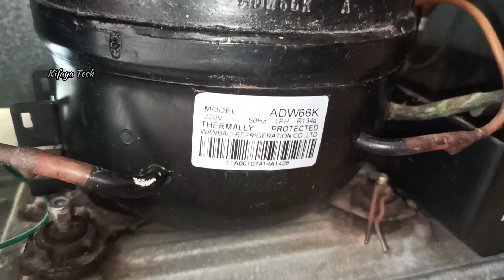Double Door Fridge Not Cooling & Current Shock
Kifaya Tech World 🌎 In Bangalore 🧑‍🔧 Service center
@Bangalore Service Available &
@Thirunelveli Service Available at

                    📞 Customer Call Support 📢
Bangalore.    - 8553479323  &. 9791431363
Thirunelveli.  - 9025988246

                             :  Service Product  :
Ac (All) Install & Reinstall
Fridge
Refrigerator
Washing Machine ( semi & Fully )
Water purifier
Microwave
Air Cooler
Air Conditioner
Geyser
Chimney